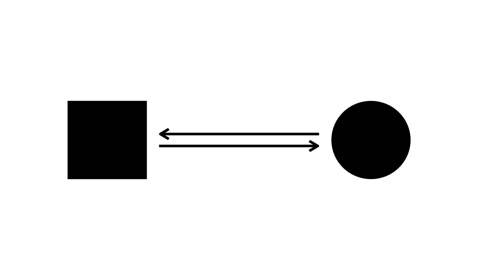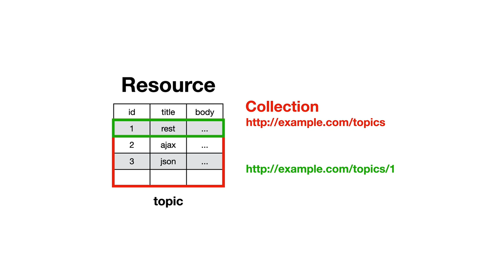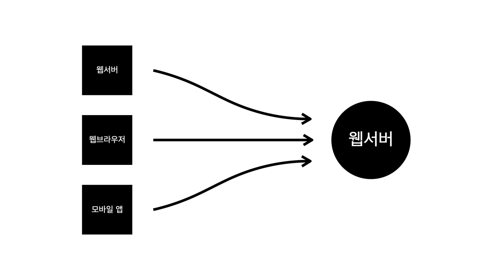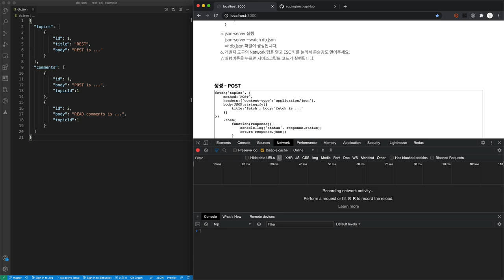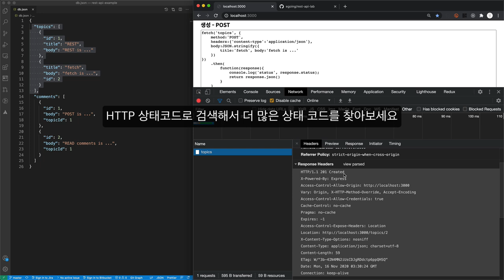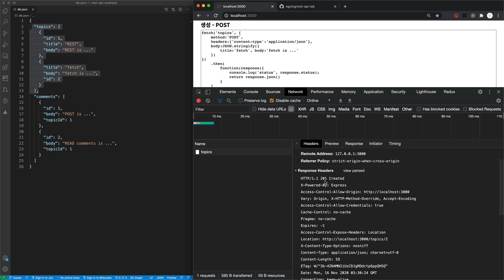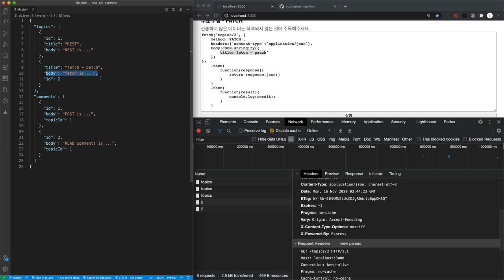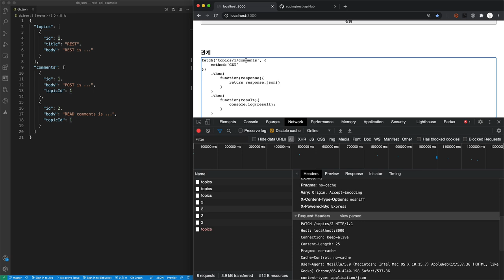기계들의 대화법 - REST API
REST API는 HTTP를 이용해서 기계들이 통신을 할 때 HTTP가 가지고 있는 기능을 최대한 활용해서 명확하면서 단순하게 통신할 수 없을까?하는 고민에서 출발한 모범사례라고 할 수 있습니다.

이 수업에서는 REST API가 무엇이고, REST API가 현실에서는 어떻게 활용하는지를 구체적인 예제를 통해서 알아보는 수업입니다.

이 수업은 HTTP 입문 수업에 의존하고 있습니다. HTTP를 전혀 모르신다면 아래 수업을 먼저 보실 것을 권해드립니다.

차례
00:00 수업소개
00:41 API란 무엇인가?
01:01 REST API란 무엇인가?
02:05 사례
02:18 Resource
03:27 Method
04:46 실습소개
05:27 실습방법
05:54 실습시작
08:08 생성
14:15 읽기
16:16 수정
18:22 삭제
19:06 관계